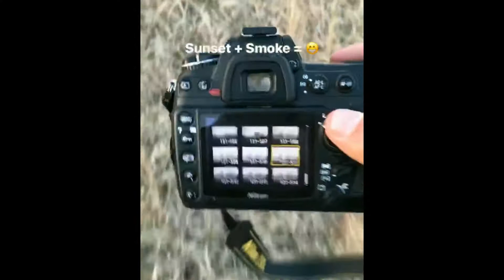Smoky Skies At Golden Hour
Recently, smoke has lifted off from controlled burns on pastures. Easing its way through the treelines and fencerows. Turning the landscape into layers.
Captured in one evening, I used my phone to do the video and snapped pictures with the Nikon D300. It was a great golden hour shoot!!